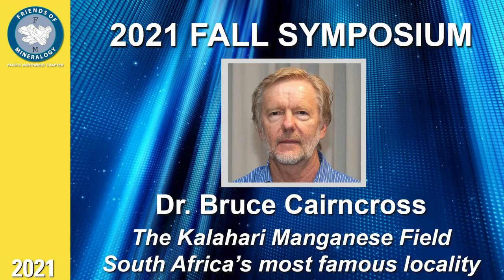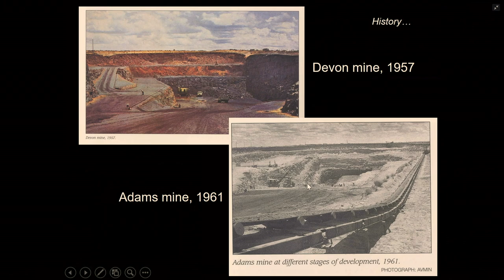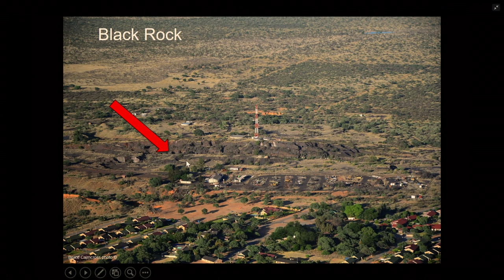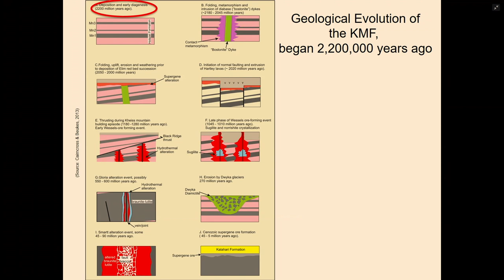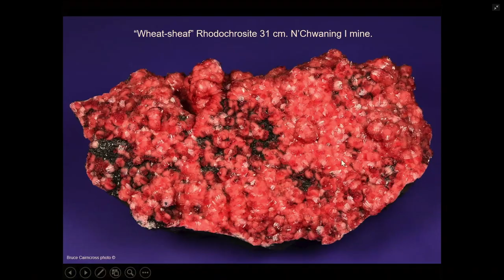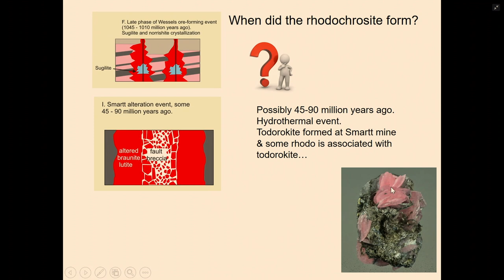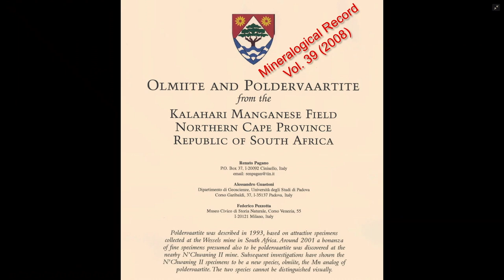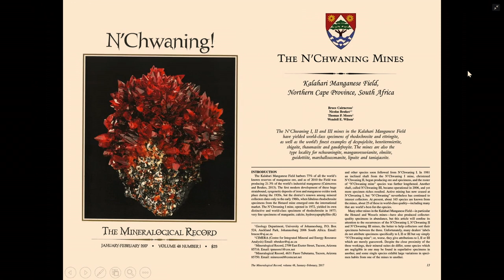PNWFM 2021 Symposium - 1 of 6 - Kalahari Manganese Field - Dr. Bruce Carincross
The Kalahari Manganese Field. One of the most famous mineral localities in South Africa - often considered one of the geological and mineralogical wonders of the world.

For the mineral world, the mines of this region are legendary. Black Rock. Hotazel. N'Chwaning. Wessels. And the minerals from these mines are also legendary - especially the famous South African Rhodochrosites that are both rare and wonderful.

Join us as Dr. Bruce Cairncross takes us on a trip into the history of this region where he shares stories of its origin, its geology and stunning photos of its treasures.

Bruce Cairncross obtained his Master degree from the University of Natal in 1979 and, after working for Rand Mines Ltd coal division, joined the University of the Witwatersrand obtaining his PhD in 1986. He then joined Rand Afrikaans University (RAU) Geology department, where he served as Head of Department for 14 years, from 2003 to 2016, during which time RAU merged with the Witwatersrand Technikon to form the University of Johannesburg (UJ) and he is currently Professor of Geology at UJ. Bruce has written 11 books on southern African minerals and gemstones and published over 150 articles on the same topics. He serves on the Editorial Board of The Mineralogical Record and Rocks & Minerals and many of his articles have featured in these two publications. He is an accomplished photographer and has won local and international awards for his mineral photos.